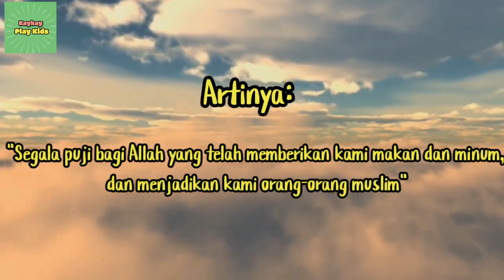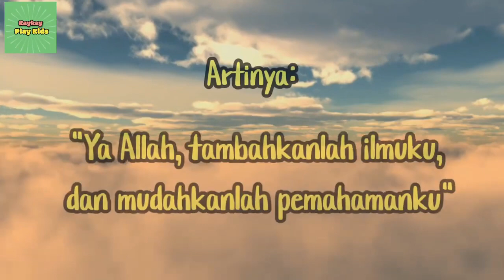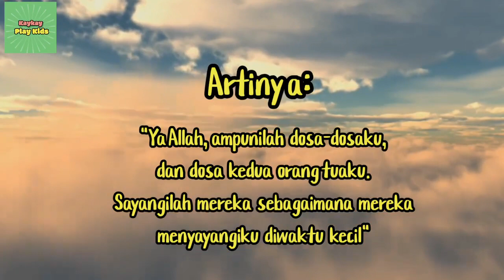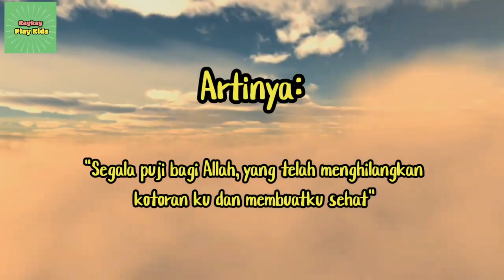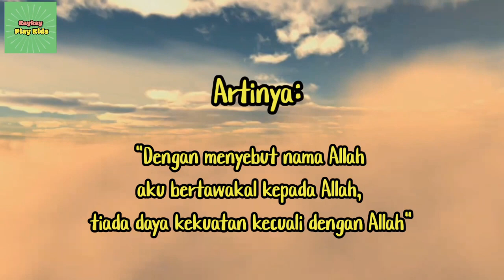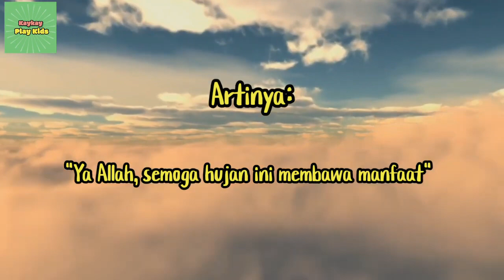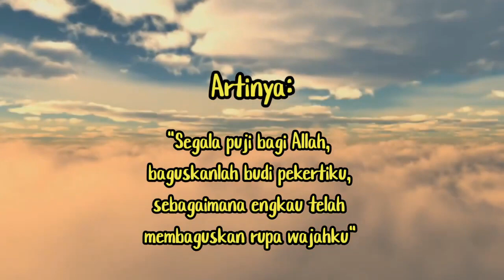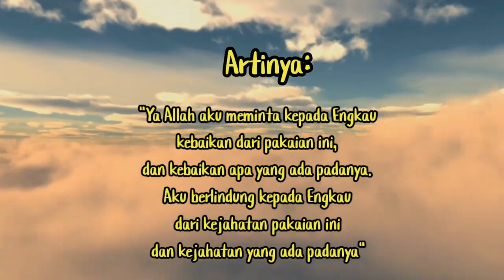Kumpulan Doa Anak Muslim